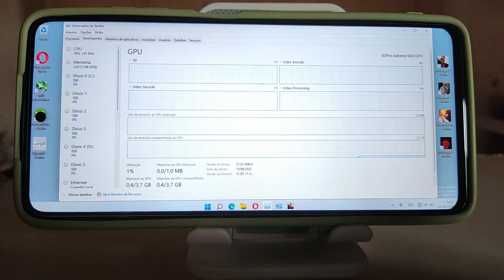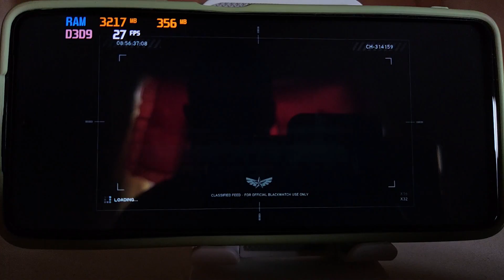WINDOWS 11 ARM POCO X3 PRO Teste Prototype 2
📍 Videos Importantes 📍
Currently supported list of Devices:

Snapdragon 720G devices:

Snapdragon 720G QRD (qrd6250)

Currently supported list of Snapdragon 835 devices:

OnePlus 5 (cheeseburger)

OnePlus 5T (dumpling)

Xiaomi Mi 6 (sagit)

Motorola Moto Z2 Force (nash)

LG V30 (joan)

Currently supported list of Snapdragon 845 devices:

OnePlus 6 (enchilada)

OnePlus 6T (fajita)

Xiaomi Mix 3 (perseus)

Xiaomi PocoPhone F1 (beryllium)

Meizu 16th (m1882)

Meizu 16th Plus (m1892)

Smartisan R1 (trident)

BlackShark One (skr-a0)

OPPO Find X (pafm00)

Xiaomi Mix 2S (polaris)

LG G7 (judyln)

Samsung Galaxy S9+ (star2qltechn)

Xiaomi Mi 7 (dipper-old)

Xiaomi Mi 8 (dipper)

Nubia X (nx616j)

Nokia 9 PureView (olympic)

ASUS ZenFone 5Z (draco)

Vivo NEX Dual Display (pd1821)

ayn odin handheld (ayn-odin)

ZTE Axon 9 Pro (akershus)

Xiaomi MI 8 UD (equuleus)

Currently supported list of Snapdragon 855 devices:

Redmi K20 Pro (raphael)

Poco X3 Pro (vayu)

Xiaomi Mix 3 5G (andromeda)

OnePlus 7 Pro (guacamole)

OnePlus 7 (guacamoleb)

Xiaomi Mi Pad 5 (nabu) Xiaomi Mi 9 (cepheus)
📱 Meu dispositivo 📱
➥ Nome: Poco X3 Pro
➥ Processador: Snapdragon 860
➥ GPU: Adreno 640
➥ Memória RAM: 8 GB LPDDR4X
➥ Armazenamento: 256 GB
➥ Swap: 4GB de RAM com 100% de prioridade

00:00 Inicio e Gerenciador de Tarefas X3Pro
00:18 Tela Do Windows 11
00:29 Teste Game Prototype 2